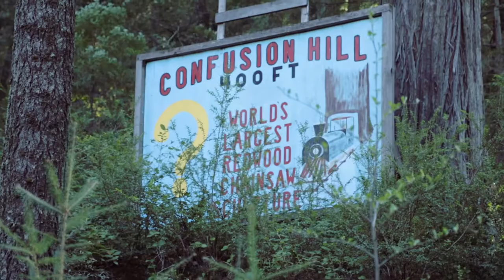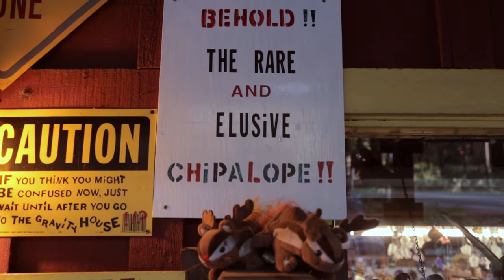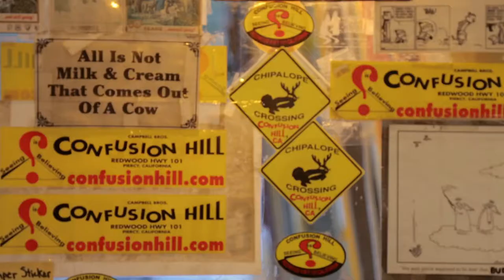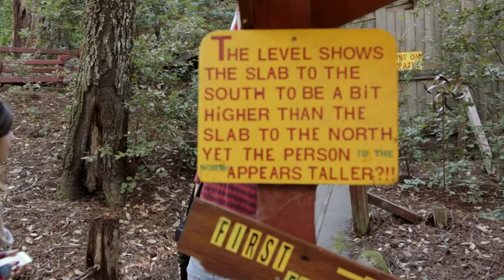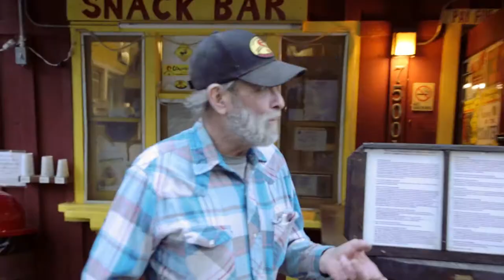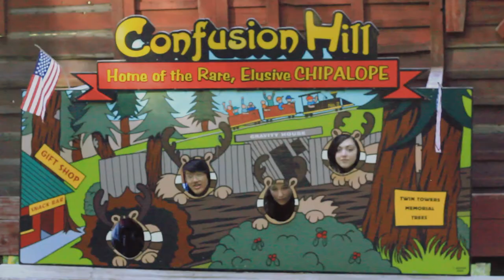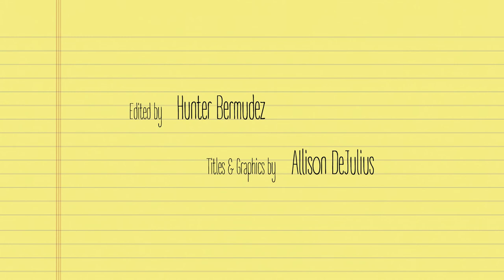Drive Thru Tree Series | Ep. 3 | Confusion Hill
Is seeing believing? The crew explores the Gravity House at Confusion Hill, an original roadside attraction, and learns about its mysterious origins from the owners.

Directed by Becca Grumet
Director of Photography - Quyen Nguyen Le
Editor - Hunter Bermudez
Co-Producer/Sound - Lilian Min
Co-Producer/B Cam - Glenn Andrew
Production Coordinator - Sebby Leo
Score by Brett Fromson

Original theme "Make Real Friends" by brightener
Music Supervisor - Shabnam Ferdowsi
Titles and Color - Allison DeJulius

Featuring
David Landergen
William Graves
Thomas R. Stephenson
Doug Campbell
Becky M.
Billie Harrison
Ruby Arias